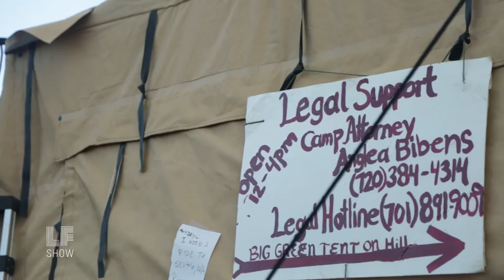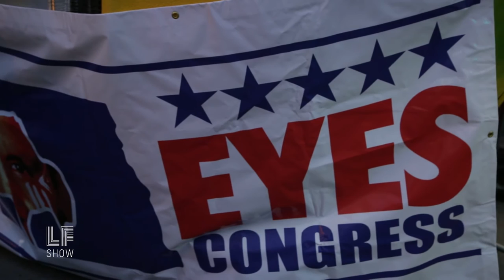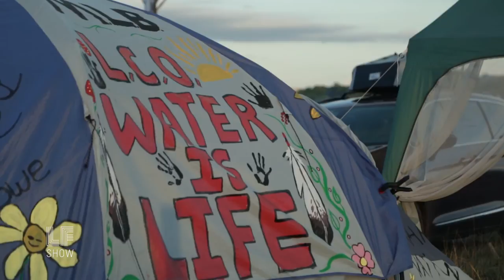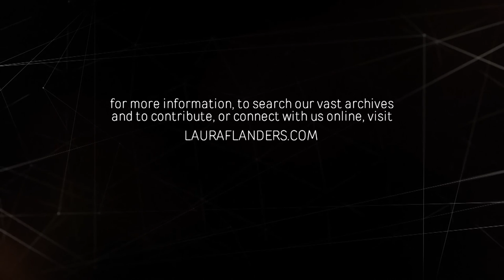Movement Building Politics: Pramila Jayapal & Chase Iron Eyes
At the Laura Flanders Show, we say we talk with “tomorrow’s heroes today.”  One of those could well be forward-thinker Pramila Jayapal, Washington State Senator, now running for Congress. If elected, Jayapal be the first south Asian woman in the House of Representatives.  Jayapal describes herself as a “proud immigrant from India.” She founded Hate Free Zone (now OneAmerica) in response to hate and discrimination after the Sept. 11 terrorist attack and played a big role in the push for a $15 minimum wage. Hear how Islamophobic racism, has shaped her campaign and why she believes politicians must address institutional racism head-on. Pramila Jayapal is running for Washington, U.S. House of Representatives, District 7.

Also running for Congress is Chase Iron Eyes, a populist candidate for indigenous voters and a leading organizer for the NoDAPL fight. We talk with Iron Eyes about lifting up in the face of oppression. Chase Iron Eyes is a Native activist and attorney, and a member of the Standing Rock Sioux Tribe.

All this, and an F-Word from Laura on opening highways, not gates, with some words from Anna Julia Cooper.